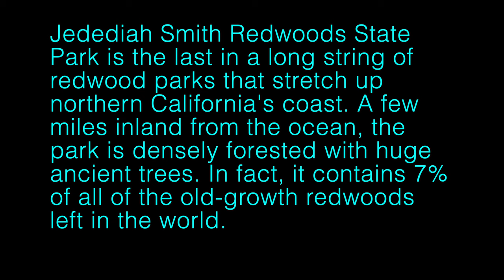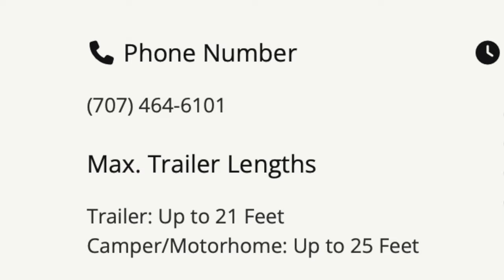A WILD DRIVE THROUGH JEDEDIAH SMITH REDWOODS STATE PARK//HOWLAND HILL ROAD//CALIFORNIA//ONTOUR 2.0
Come along with us to take the most awesome wild drive among the giant Redwood trees through Jedediah Smith Redwoods State Park on Howland Hill Road in California.  Thavone could not stop saying "WOW"

We are redoing this video on 8/19/2023 because the video we posted on April of 2022 had too many descriptions on-screen which viewers found to be distracting and taking away the enjoyment of the drive.  We hear you and we listen to you.
@hob9033. Thank you for your gentle comment.